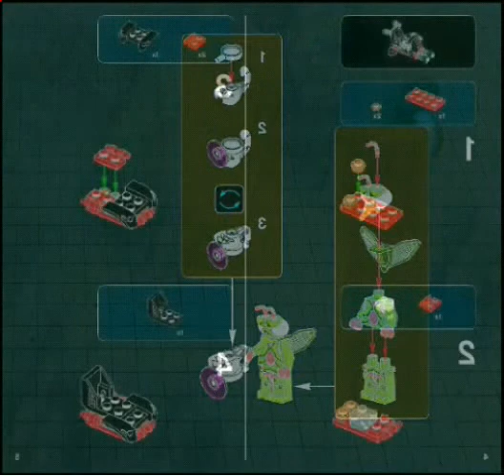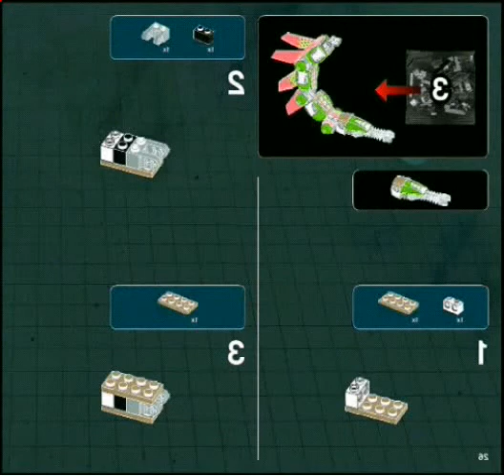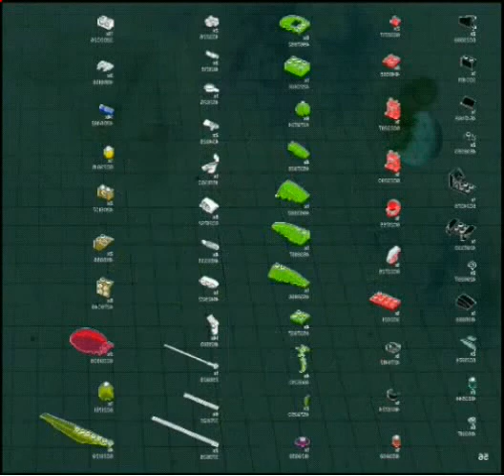Lego Galaxy Squad 70702 Instructions in RjGunner111 Major